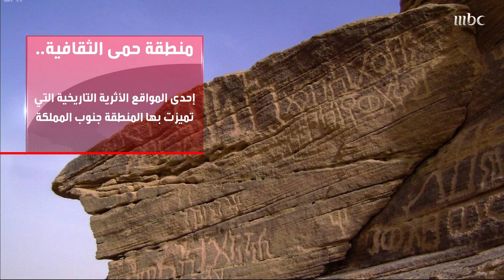السعودية تسجّل "منطقة حمى الثقافية" بنجران ضمن قائمة اليونسكو للتراث العالمي